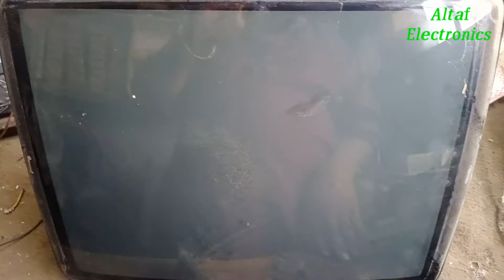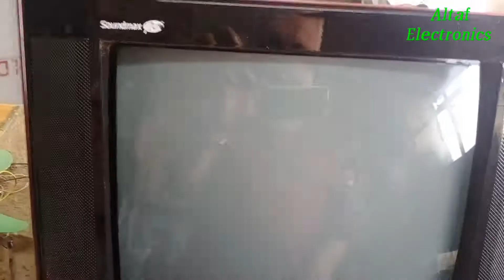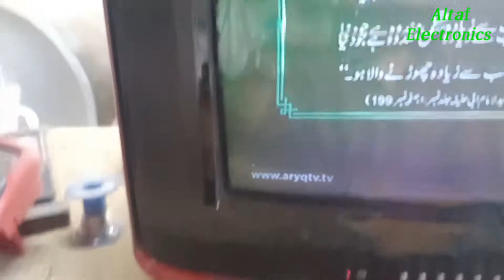China Tv ke purane body utaar kar nai body fit Karen Urdu Hindi Altaf Electronics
CRT Sony TV Picture Problem Solve Sound ok Urdu Hindi

CRT TV Vertical line Problem Solve Urdu Hindi

CRT TV Bright Low Problem Solve Urdu Hindi

CRT TV Sync & No Picture Sound OK Problem Solve LA76931K 7N Urdu Hindi

LG TV Power Supply Repairing Urdu Hindi

Green Go To Red Light Fault Repairing Ali3510C Urdu Hindi

CRT China Tv, H Output Best Transformer Problem Solve Urdu Hindi

CRT TV Eeprom Error Problem Solve Urdu Hindi

TV Sound Problem Solve Urdu Hindi Altaf Electronics

CRT TV Yoke Vertical Size Problem Solve Urdu Hindi

CRT TV AV Sound Problem Solve Urdu Hindi

Free Take HD Receiver Video Problem Solve Urdu Hindi

F1 F2 Green Go To Red Light Receiver Preparing Urdu Hindi

HD Receiver Red Light Repairing Power Supply Manufacturing Fault Repairing Urdu Hindi

CRT TV Flyback BSC25-T1010A Fault Repairing Urdu Hindi

CRT TV Channel Tuning Fault Urdu Hindi

CRT China TV Output 110V Voltage Problem Solve Urdu Hindi

LG TV  Kit Replacement  China circuit board in install Urdu Hindi
Sony LED 24 Inch Backlight Problem Solve Urdu Hindih

⭐ttps://youtu.be/Diu_FzMZXCE

2 CRT China Tv Audio Problem Solve Urdu Hindih

⭐ttps://youtu.be/yG2TPMNDvQE

4 CRT Chania TV Blue Colour IC LA76931k 7N 5AM3 Problem Solve Urdu Hindi

5 China TV Cable Channel Not Storage Problem Solve Urdu Hindi

6 Samsung 21 Inch TV Colour Magnet Problem Solve Urdu Hindi

7 Stabilizer Voltage Down  160 To 216 Problem Solve Urdu Hindi

8 China TV POWER SUPPLY AND FLY Bag BSC25 1010A Problem Solve Urdu Hindi

9 CRT LG TV IC LG046n 9R Red Colour Problem Solve Urdu Hindi

RICHMETERS 404A DIGITAL MULTIMETER URDU HINDI

CRT China tv Video Fault Repairing Hindi StarAltafElectronics